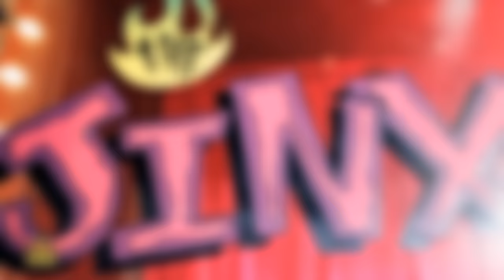Big Boi - Follow Us ft. Vonnegutt (Official Music Video)